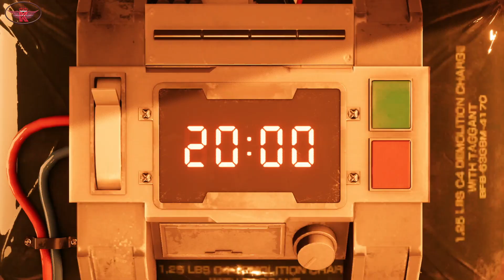FF 7 REMAKE Limit Break Cross Slash Killing Boss Scorpion Sentinel || FINAL FANTASY 7 REMAKE 2020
***NOTE*** New uploaded video might take awhile for it to be show in 1080p/60fps

Featuring HD (High Definition) gameplay/walkthrough, all game cinematic cutscenes, preview/highlight, all boss fights & endings, and game character green screen (Free to use/download)

ESRB: Pending

Playable on platforms:
- Playstation 4

► Game character green screen playlist (Free to use for your video/project)